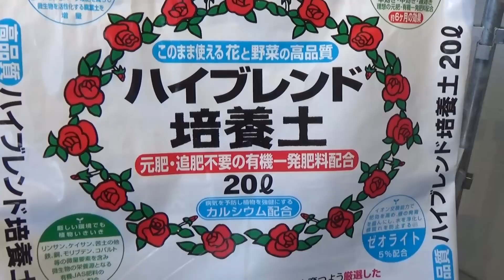小輪八重咲ペチュニア、リトルホリデーの寄せ植え Mini Planter with Cute Small Petunia Hybrida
小輪で八重咲なんて‼カワイイに決まってるぅぅ(*'▽')リトルホリデー、ダブルブルーアイスを使ってケーキみたいな寄せ植えを作りました♪